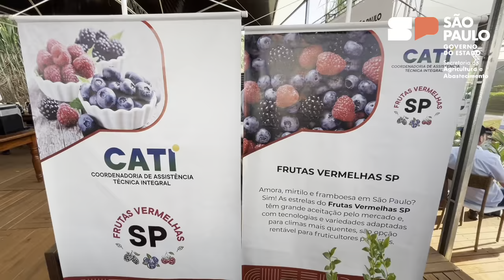CATI - Projeto Frutas Vermelhas na Agrishow 2024